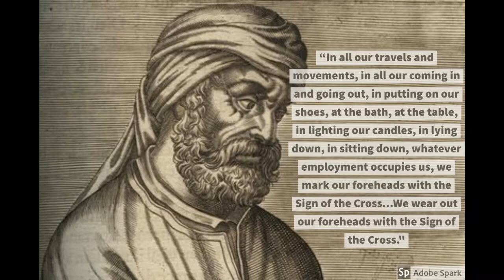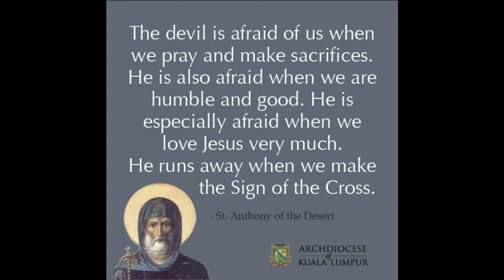Anglican Answers: Why Do We Cross Ourselves?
In this video, we discuss why Anglicans, and all catholic Christians, make the Sign of the Cross over themselves.